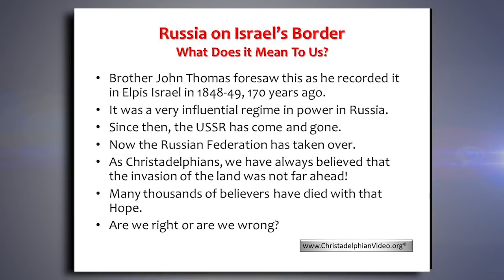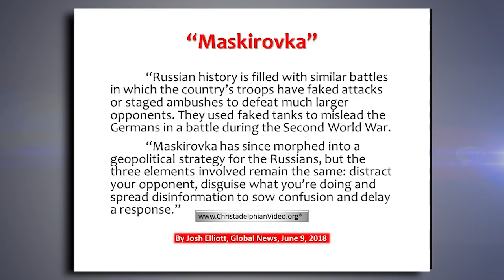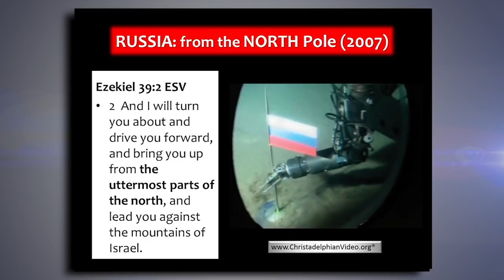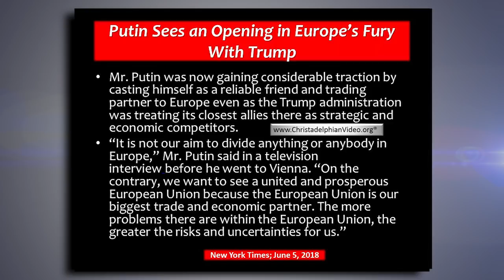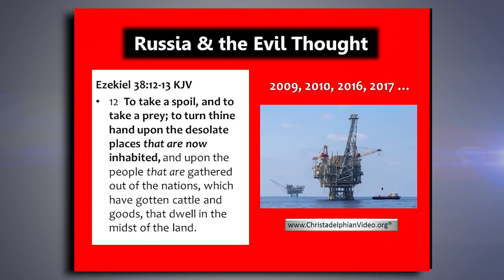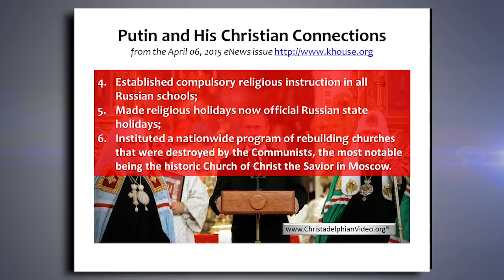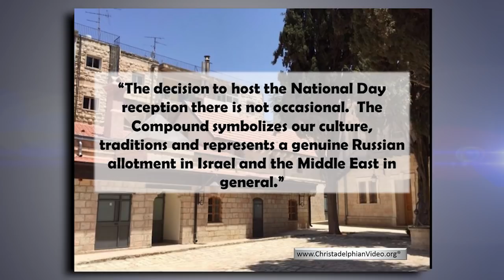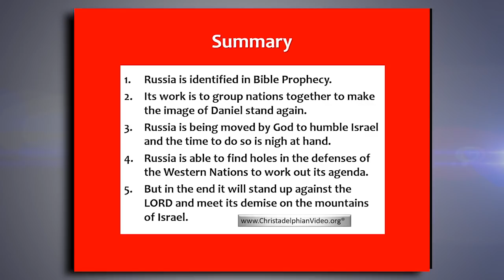Russia on Israel’s Border - What Does it Mean To Bible Students?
Christadelphianvideo Bibletruthandprophecy christadelphianstalk Christadelphians Christadelphian Description: How do we know who the power is to come against Israel? As Christadelphians we have always believed it to be Russia. Hear how many things that are happening today or in the near past show that God is working with the Russian power today to bring about His word.

Brother John Thomas foresaw this as he recorded it in the publication Elpis Israel in 1848-49, 170 years ago.
At the time It was a very influential regime in power in Russia.
Since then, the USSR has come and gone.
Now the Russian Federation has taken over.
As Christadelphians, we have always believed that the invasion of the land was not far ahead!
Many thousands of believers have died with that Hope.
Are we right or are we wrong?

You can receive this newsletter straight into your inbox using the link below. Please sign up for these updates using your preferred e-mail address and please Share / forward to a friend if you think they would be interested in Bible Prophecy.